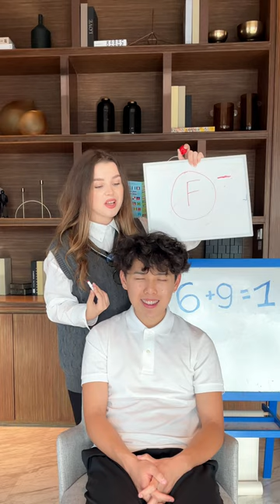Yes or No? (School grades)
It will mean the world to me :)